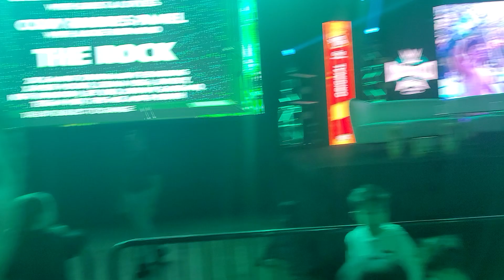🌟 The Rock Takes Over WrestleMania World: Exclusive Event Highlights! 🌟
Get ready for a front-row seat to the action as The Rock takes over WrestleMania World in this must-watch video! Experience the electrifying atmosphere and exclusive moments from one of the most legendary events in wrestling history.

In this epic footage, we capture The Rock’s unforgettable appearance, including his grand entrance, electrifying interactions with fans, and behind-the-scenes glimpses of the high-energy weekend. Whether you’re a lifelong fan or new to the world of wrestling, this video showcases the charisma and star power of one of the greatest legends of all time.

🔥 Video Highlights:

The Rock’s Entrance: Watch as The Rock makes a show-stopping arrival.
Fan Reactions: See the excitement and energy from the crowd.
Exclusive Behind-the-Scenes: Get a peek at what goes on behind the curtains.
Don’t miss this chance to relive The Rock’s epic moments at WrestleMania World!